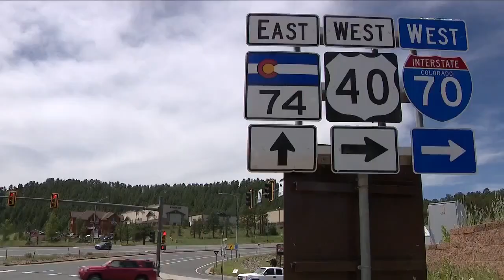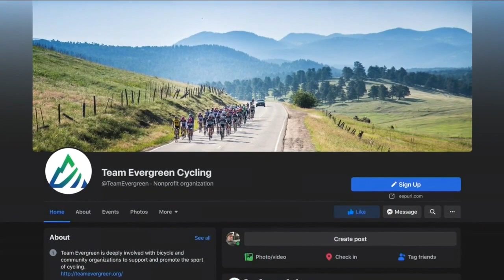JeffCo Sheriff issues warrant after suspect strikes cyclists, critically injuring 1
The Jefferson County Sheriff’s Office issued an arrest warrant Monday for a suspect wanted in a hit-and-run crash that injured two cyclists, one critically, on Sunday morning.